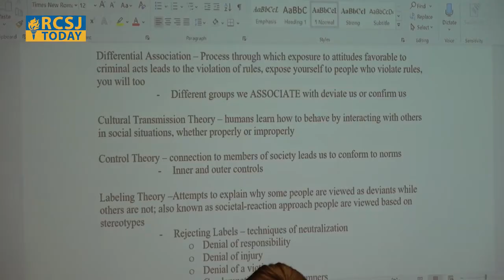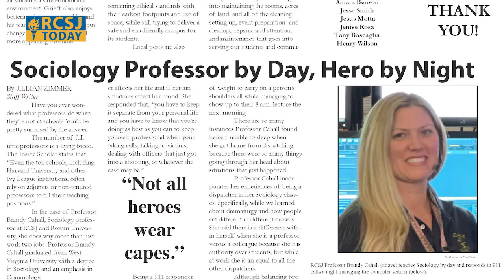RCSJ Instructor Brandy Cahall brings real-world experience to her classroom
Sociology instructor Brandy Cahall describes how her job as a 911 dispatcher enables her to bring her real-world experiences to her classroom.